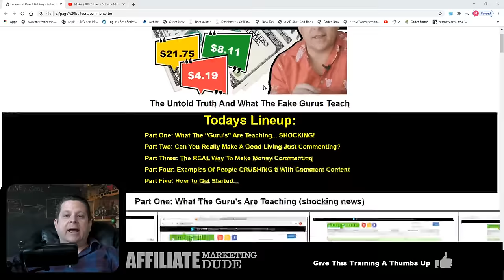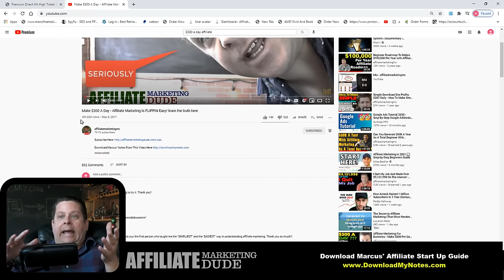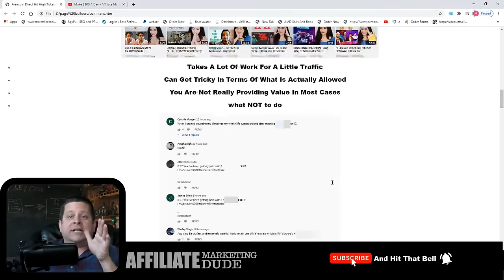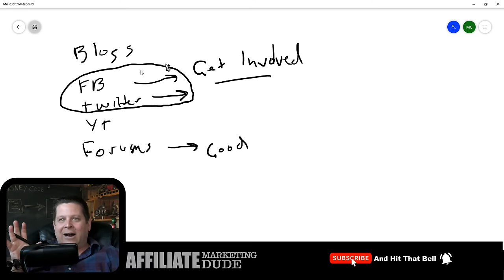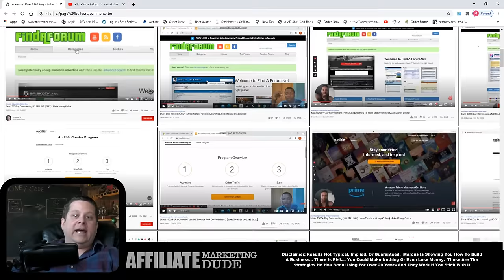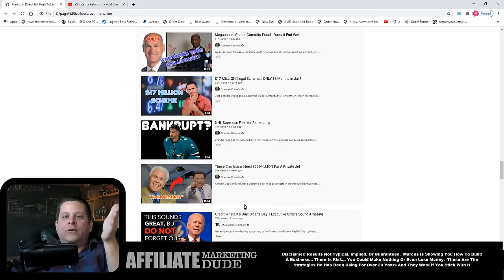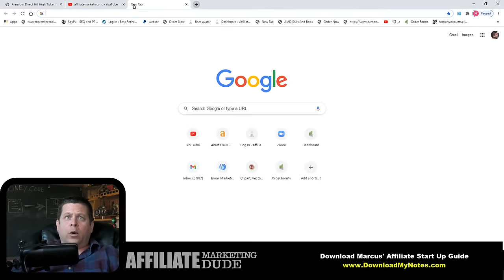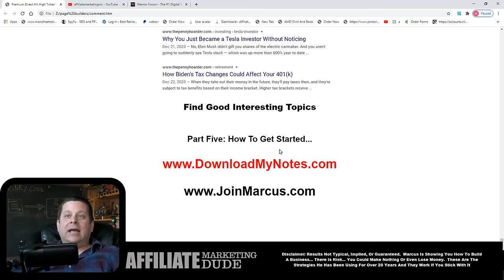Earn $1,210 A Day Commenting - Crazy Comment Money Method Revealed!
can you earn money online just by commenting?

learn the truth in this video as we expose the trash other people are teaching and reveal methods that actually work to get you real results.

make money per comment is a theme that started a few years back as a "make money tactic" and while most people are spamming and scamming... there are actual legit ways to build a business thru comments, forum posts, and helpful tips on other websites.